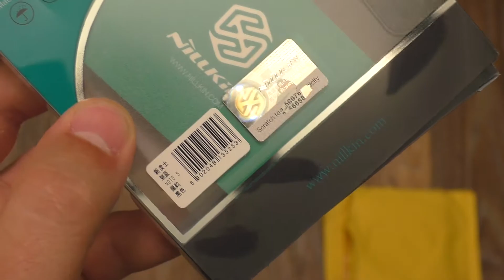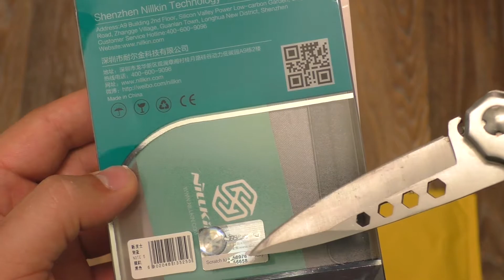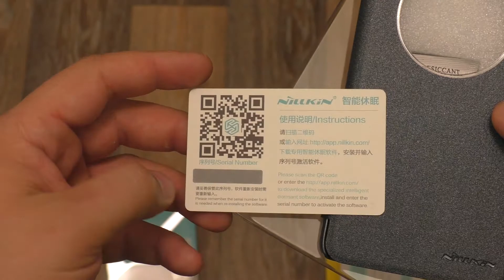ОТЛИЧНЫЙ ЧЕХОЛ NILLKIN для Meizu M5 Note ► Посылка из Китая / AliExpress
Оригинальное название - case for meizu m5 note case 5.5inch NILLKIN sparkl PU leather flip cover smart wake up round view window capa para meizu m5 note